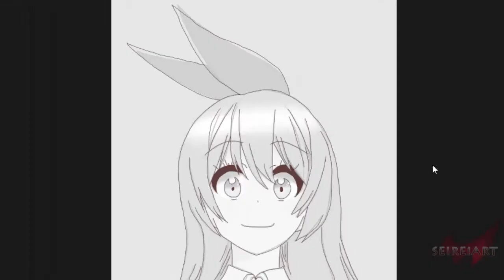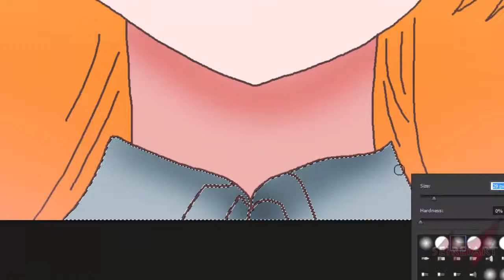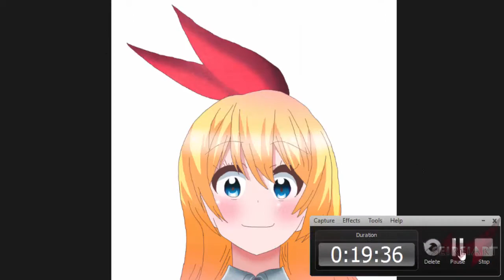Nisekoi - Kirisaki Chitoge (Quick Work)